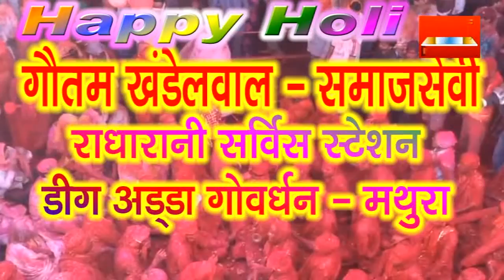समाजसेवी गौतम खंडेलवाल की ओर से होली के पावन पर्व की समस्त देशवासियों को हार्दिक शुभकामनाएं